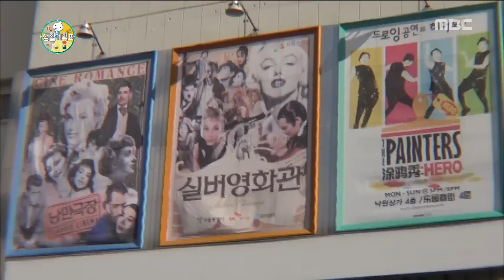[Infinite Challenge] 무한도전 - Jaseok walked for 40 min. to go to theater, But ... 20150919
Jaseok walked for 40 min. to go to theater, But ...
영화관에 가기 위해 40분을 걸어간 재석! 하지만 그를 기다린 것은...
Click below for the latest "Infinite challenge” clips ↓↓↓↓↓↓↓↓↓↓↓↓

【Infinite Challenge】.

Members: Haha, Junha Jung, Jae Seok Yoo, Myeong Soo Park, Hyung Don Jeong, Gwang hee Hwang